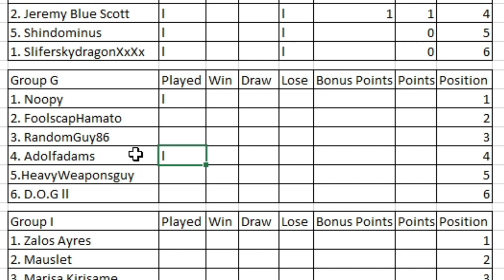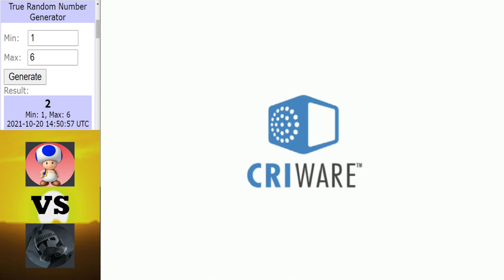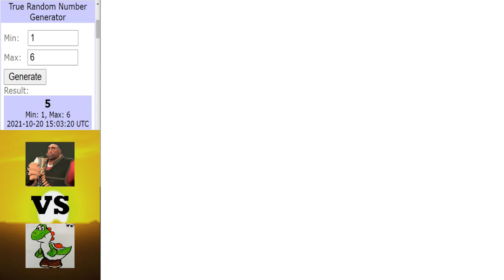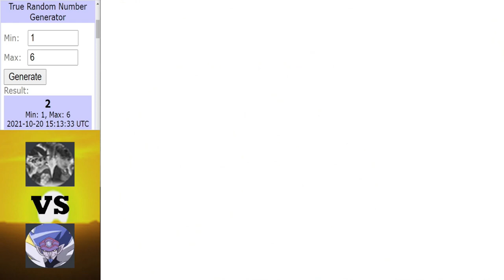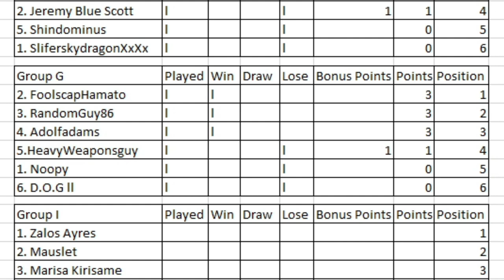Dinosaur King | 1000 Subs Tournament | Group Stage | Group G | Round 1 Matches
Group G's opening 3 matches.

Intro ► 0:00 - 0:41
Noopy vs Adolfadams ► 0:42 - 8:38
HeavyWeaponsGuy vs RandomGuy86 ► 8:39 - 17:56
D.O.G ll vs Foolscap Hamato ► 17:57 - 25:12
Outtro ► 25:13 - 26:04